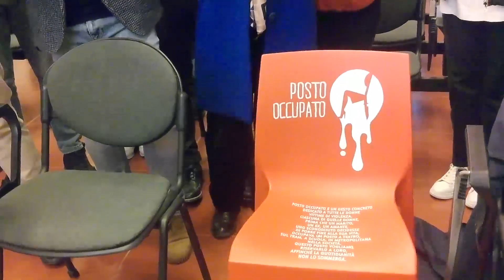Artigianato, un 2023 con luce e ombre: assegnato in sala un posto contro la violenza di genere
La tradizionale conferenza stampa di fine anno organizzata da CNA Siracusa. All'incontro con la stampa parteciperanno Rosanna Magnano, presidente territoriale, Gianpaolo Miceli, segretario provinciale e Arianna Ambrogio, presidente di CNA Impresa Donna. E’ stata l'occasione per analizzare le attività del 2023 e indicare gli obiettivi del 2024. Al termine della conferenza stampa è stato assegnato un "posto occupato" nella sala contro la violenza di genere.
L'occasione è stata utile anche per il tradizionale scambio di auguri di buon anno con i giornalisti.